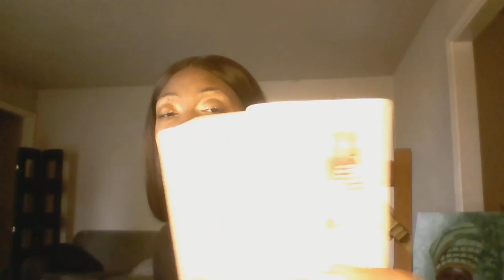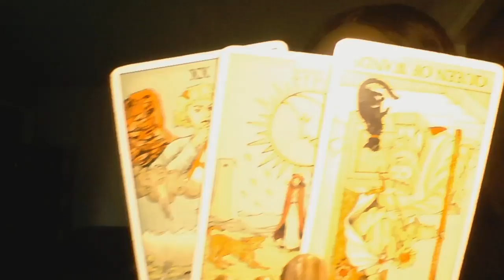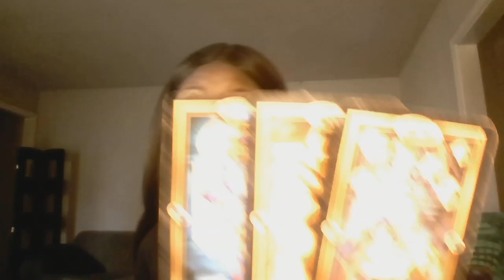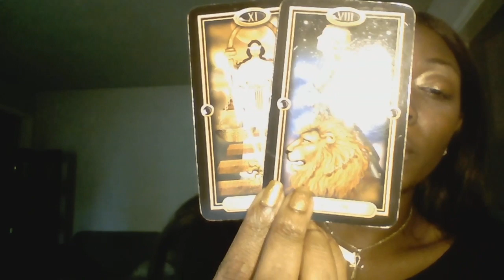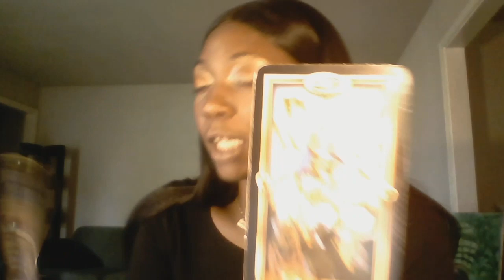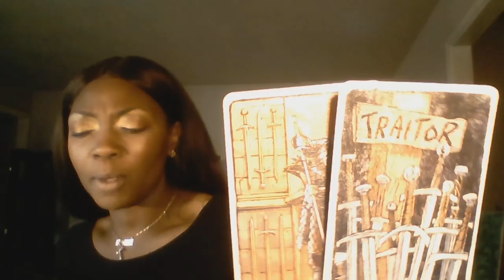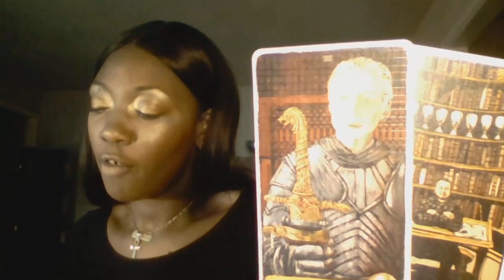CAPRICORN VIRGO TAURUS WEEKEND 23-25 AUGUST TAROT 2019